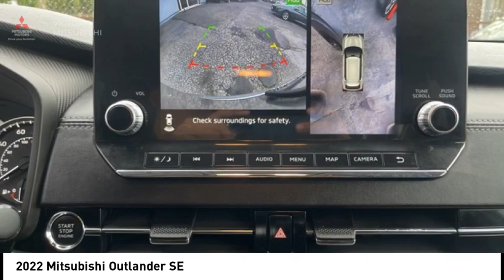2022 Mitsubishi Outlander Bronx NY 26383T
2022 Mitsubishi Outlander SE

Victory Mitsubishi
4070 Boston Road

Welcome to Victory Mitsubishi! We offer a combined inventory of 700 cars new and luxury used vehicles. All Used vehicles come with a quality assurance inspection, our New Vehicles have an unprecedented 10-year 100k mile warranty we also have vehicles car for any want or purpose. Come into test drive this car for any want or purpose. Come in to test drive this Mitsubishi Outlander SE today! Priced below KBB Fair Purchase Price! *.brCARFAX One-Owner.br2022 Mitsubishi Outlander SE Gray 4D Sport Utility Save yourself Time and Money - Fill out a credit application online at victorymitsubishi.com and get pre-APPROVED! Financing available for all types of credit with low monthly payment that will fit you budget. Down Payment low as $599. Same day delivery. View our entire inventory by visiting our virtual showroom at victorymitsubishi.com - Only 2 blocks away from Exit 13 off I-95 or Minutes from exit 7 on the Hutchinson Parkway. While we make every effort to ensure the data listed here is correct, there may be instances where the pricing, options or vehicle features may be listed incorrectly. Dealer cannot be held liable for data that is listed incorrectly. We will honor all cash prices from CarGurus customers. please refer to dealers website for exact pricing and for any incentives that we may apply! Our address is 4070 Boston Road, Bronx, NY 10475.br*